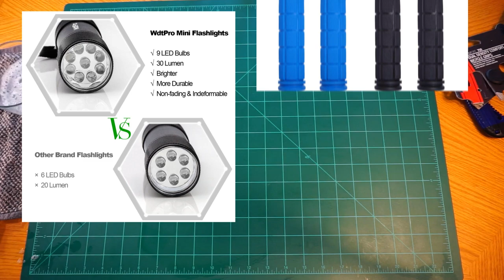DIY Beat Saber in Real Life - DIY Tutorial | Game Room Ideas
Two-player Beat Saber?  Beat Saber without VR?  Making VR gaming more accessible?  Real-life beat sabers?  All that and more in this quick and easy project.

Dedicated to Grant Thompson, the King of Random.  I am heartbroken that you are gone.  You are and will forever be an inspiration.  Blessings to your family.

‘Pump Blaster’ Water Squirters from Walmart

Bicycle Handlebar Grips from Walmart

Wrist Straps from Amazon

Amazon idea list (items mentioned in video and more)

Rihanna - Diamonds - Dance Central Spotlight
Marshmello ft. Bastille - Happier - Gotta go fast remix
BEAT SABER - Beat Saber
$100 Bills - Beat Saber
ESCAPE (ft. Summer Haze) - Beat Saber
KINGS & FOLK - COUNTRY ROUNDS (Sqeepo Remix) - Beat Saber